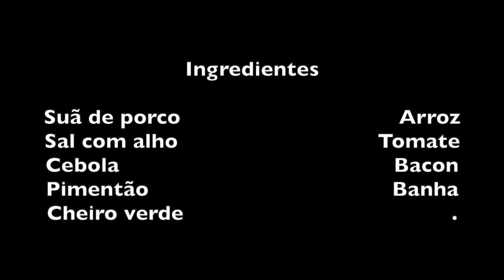ARROZ COM SUÃ - LÁ NA ROÇA RESTAURANTE - SBS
INGREDIENTES

Suã de porco                                   Arroz
Sal com alho                                Tomate
Cebola                                            Bacon
Pimentão                                       Banha
Cheiro verde

Dourar o bacon cortado em cubos em um pouco de banha. Em seguida coloque o sal com alho e o pimentão cortado em pedacinhos. Quando o pimentão começar a amolecer coloque a cebola picada e deixe refogar, sempre mexendo, até começar a grudar no fundo da panela.
Nesta hora colocar os pedaços de suã em camadas e tampar.
Deixar cozinhar até a carne vermelha ficar branca. Mexa bem para misturar e todos os pedaços pegarem o tempero e só então despeje o tomate. Mexa e tampe novamente.
Se precisar, coloque um pouco de água.
Tampe novamente e deixe cozinhar mais um pouco.
O tempo de cozimento aproximado para este prato é de 3 horas.
Testar a carne para ver se está macia. Todos os temperos frescos devem ter desaparecido.
Preparar um arroz branco temperado normalmente.
Em uma panela, misturar ao arroz os pedaços de suã e servir.

Bom Apetite!!!

Receita do Restaurante Lá Na Roça
Bairro do Serrano, São Bento do Sapucaí

Trilha sonora do meu amigo Thyagi Das
Canal Aprendizagem Viva